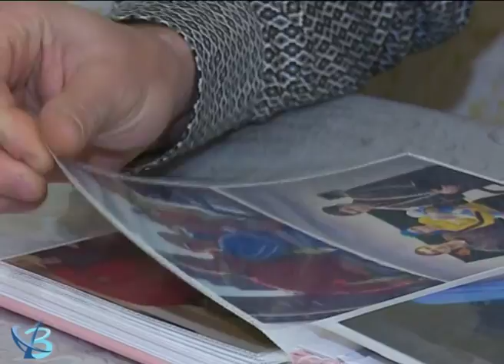Когда семья большая 12+